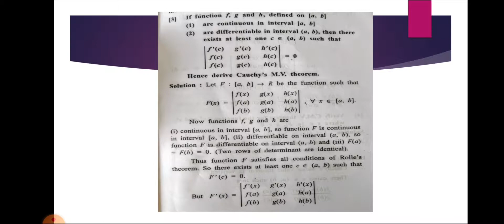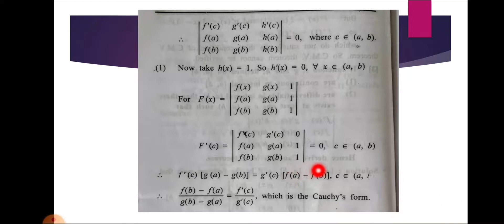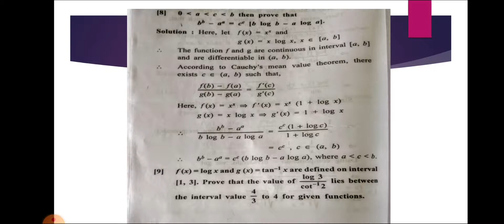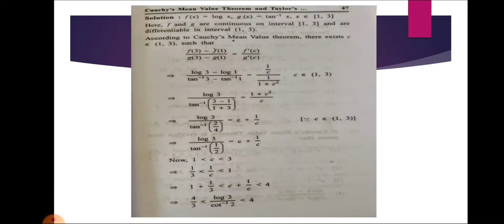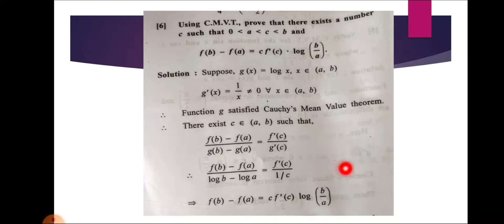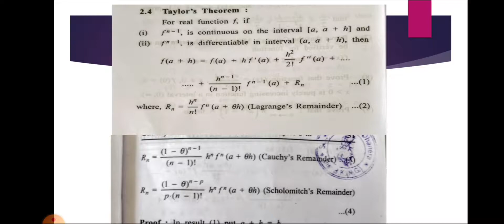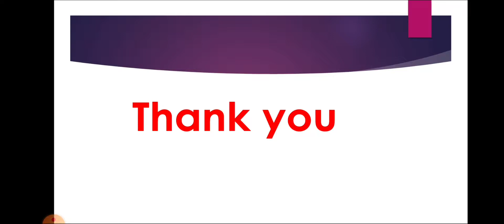B.Sc.Sem-1 Maths(111) Unit-1 Part-9